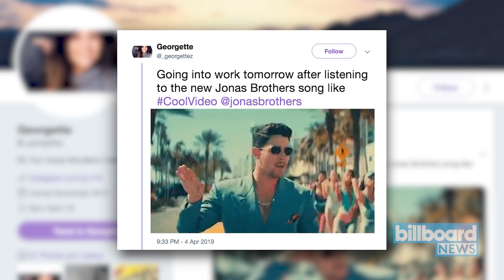Jonas Brothers Release 80s-Themed ‘Cool’ Video | Billboard News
The Jonas Brothers had the world back on Team Jonas with their reuniting single, "Sucker," but the bros aren't done yet. The trio dropped their fun new single, "Cool," on Friday (April 5).